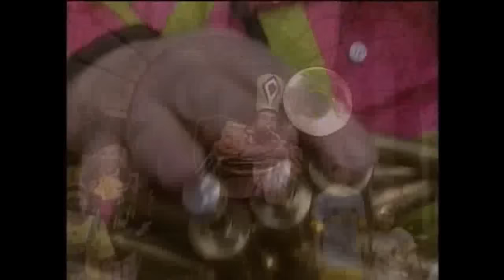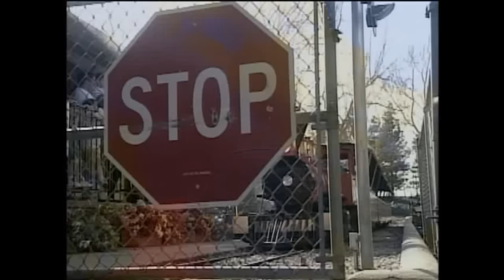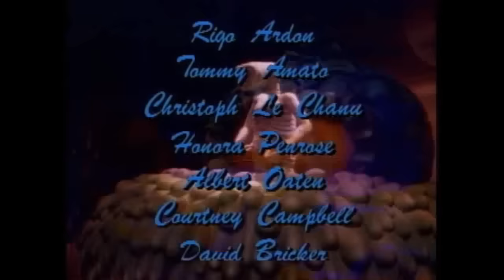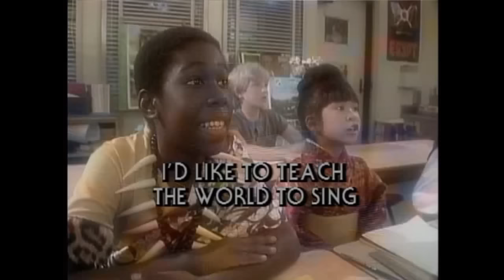Kids Fun Songs & Silly Songs | Kumbaya | Los Pollitos | Waltzing Matilda | Kidsongs| PBS Kids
45 minutes of the best play songs for kids as seen on The Kidsong TV Show,  featuring Kumbaya, Los Pollitos, Waltzing Matilda, Day O, Fooba Wooba John, Down by the Station, Three Little Fishes, London Bridge, I'd Like To Teach The World to Sing, Frere Jacques and more!

This compilation by Kidsongs will have your toddlers, babies and kids singing and dancing along to all the play-along fun. They'll  learn their favorite nursery rhymes too from these favorite kid songs; seen on the award winning PBS Kids TV Show!

Featuring these kids play songs:

Come On and Join in the Game
Fooba Wooba John
Down by the Station
Oh, Dear, What Should the Color Be?
Bumpin' Up and Down
Three Little Fishes
The Green Grass Grows All Around
Chickie Chickie Beat
Ten in the Bed
Join in the Band
I'd Like to Teach the World to Sing
Funiculi, Funicula
Did You Ever See a Lassie
London Bridge
Frere Jacques
Kumbaya
Waltzing Matilda
Sakura, Sakura
Los Pollitos
Day-O (Banana Boat Song)

Kidsongs videos are  perfect for babies, toddlers, preschool and kindergarten aged kids!  We have all the songs and lyrics too!

Get the FREE Kidsongs app from GooglePlay and from Apple and take the sing along fun everywhere you go! Listen to all your favorite Kidsongs on Spotify